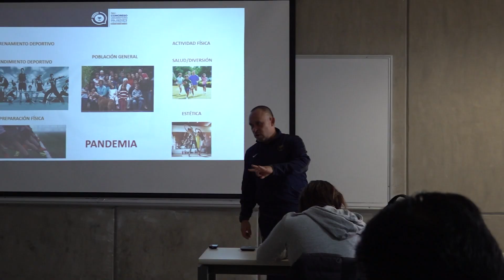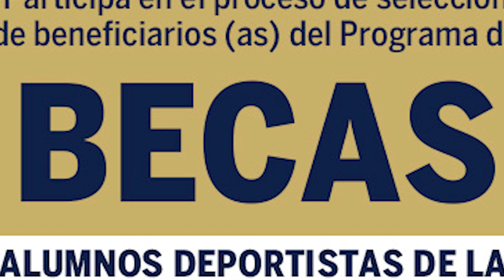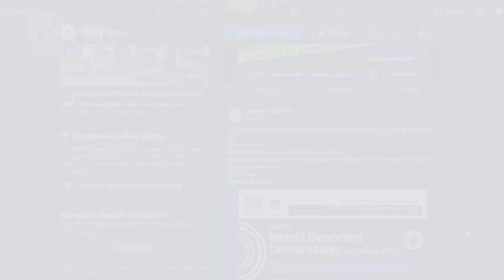Bienvenidas y bienvenidos al Deporte Universitario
📚Ahora que ya eres parte de la familia Puma conoce todo lo que el Deporte Universitario ofrece para ti✨